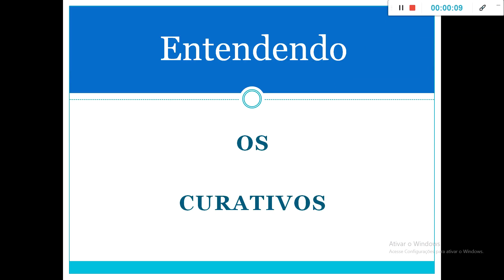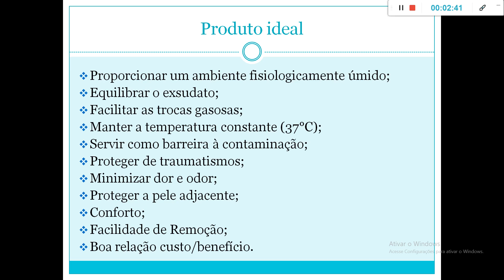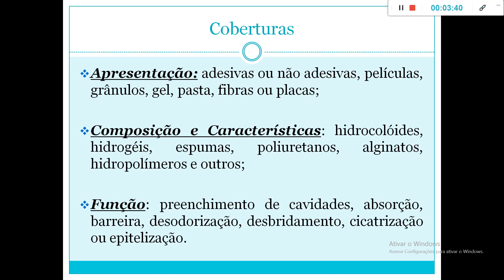Aula M - parte 01 - Técnicas Básicas - Reab. I - Curativos